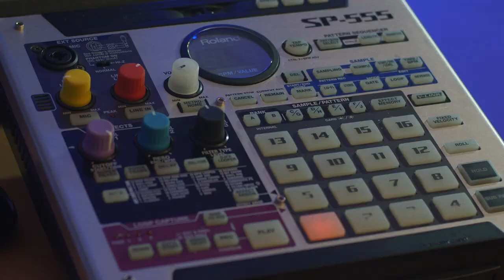Shirkach - HipHop Grain